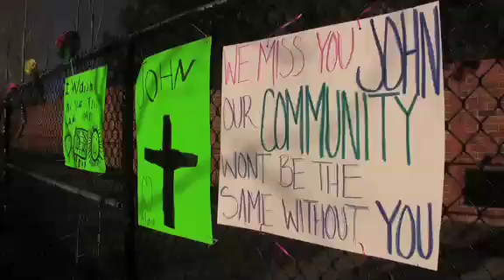JOHN BREAUX MEMORIAL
People honor John Breaux, the Lafayette man who was struck and killed by a vehical Friday afternoon near South Boulder RD and U.S. 287.